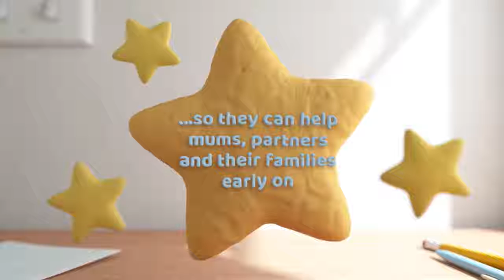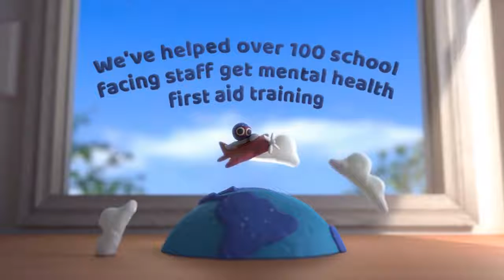Public Health Dorset starting well achievements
Working with partners we've achieved a lot within the Starting Well strand of Prevention at Scale. Here's a flavour of what working together can achieve